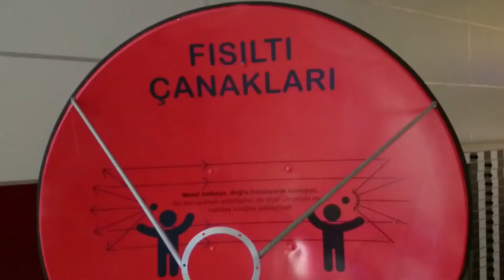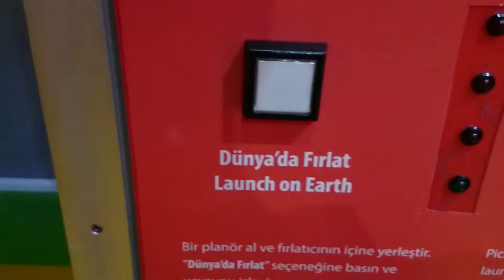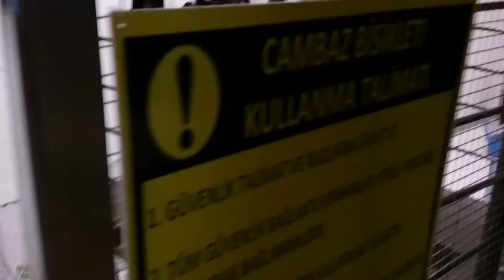Bursa Bilim ve Teknoloji Merkezi Keşfi Hayri 2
Bursa Bilim ve Teknoloji Merkezine gerçekleştirdiğimiz ziyareti, içerisinde bulunan düzenekleri ve çok daha fazlasını anlattık.

Karlı manzara, Uludağ Teleferiğinde çekilmiştir.